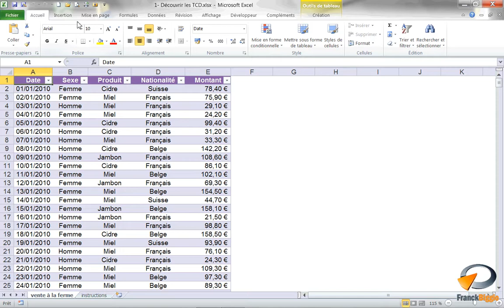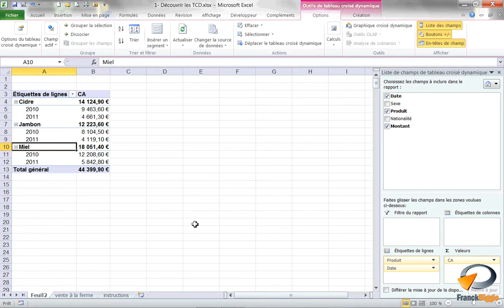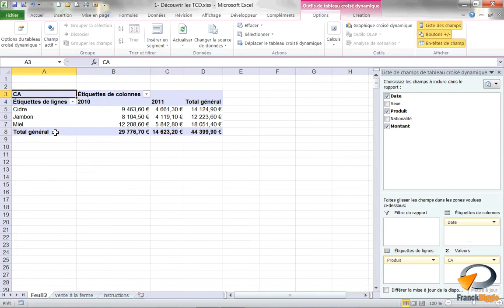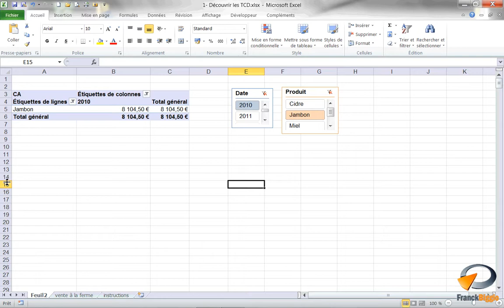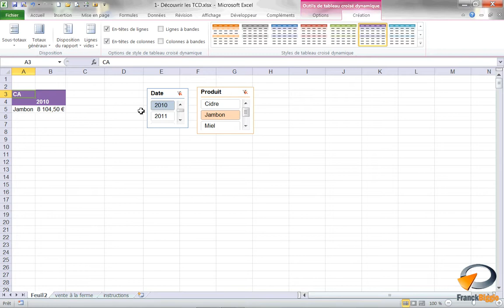Les Tableaux croisés dynamiques (Exercice 18) - Formation Excel Marseille